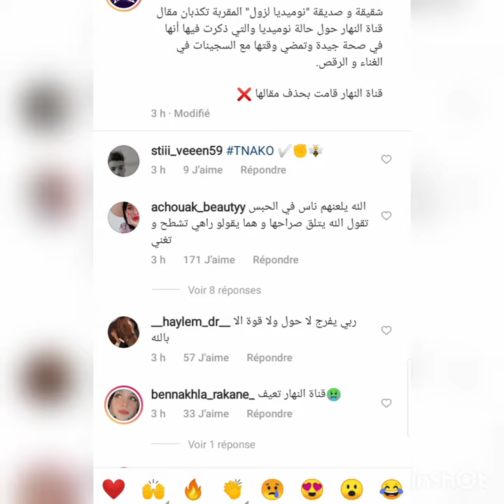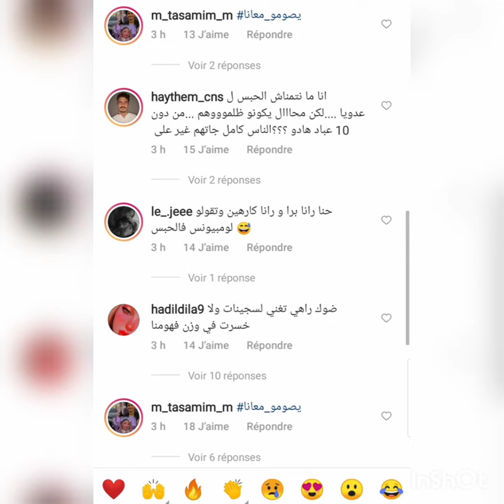"كذابين" نوميديا صحتها في تدهور وخسرت اكثر من 15 كغ في الحبس!!